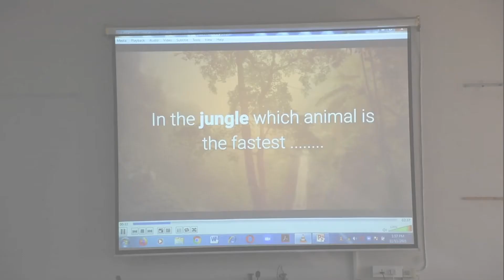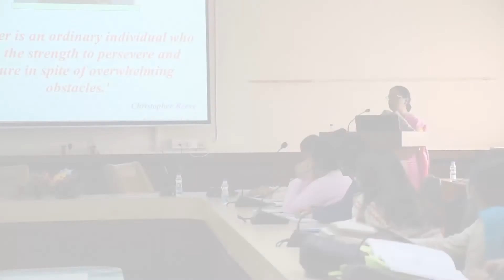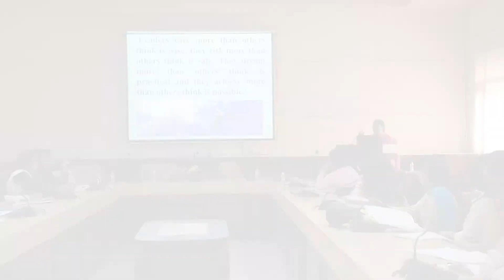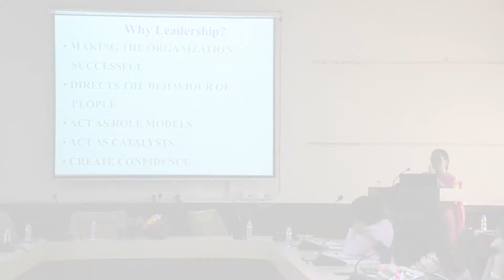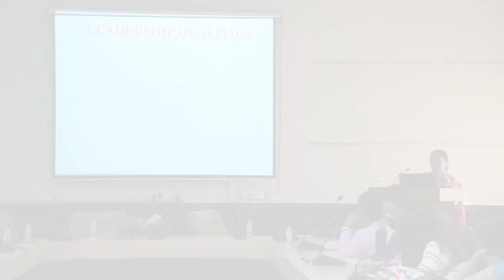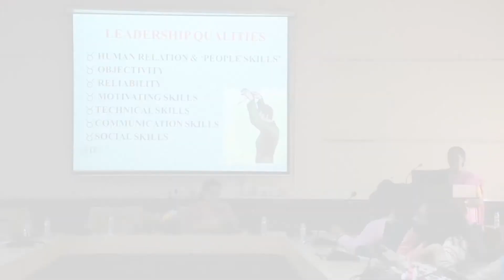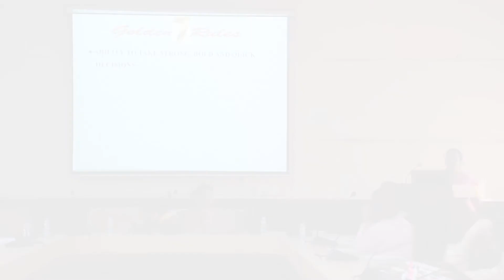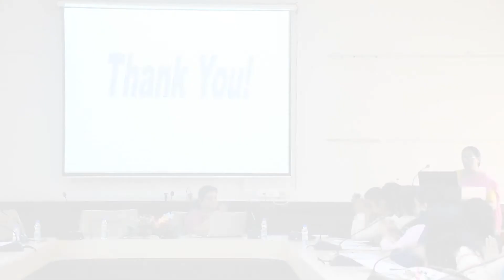Magic of leadership